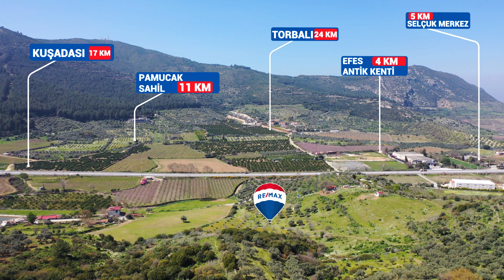Doğa İçinde Selçuk Acarlar'da Kadastral Yolu Elektriği ve Suyu Olan Harika İncir Bahçesi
SELÇUK MERKEZE ÇOK YAKIN ACARLAR KÖYÜN'DE DOĞA İLE İÇ İÇE MUHTEŞEM BİR İNCİR BAHÇESİ

BU GÜZEL ARAZİMİZ İKİ PARSELDEN OLUŞUP TOPLAM 23.024 METREKAREDİR. AYNI ARAZİNİN YAN TARAFINDA SATILIK 13.170 METREKARE FİYATI DAHA UYGUN BAŞKA BİR İNCİR BAHÇEMİZ VARDIR.

ARAZİMİZİN İÇİNDE 150 ADET İNCİR AĞACI, 100 ADET ZEYTİN AĞACI VE 50 ADET ÇAM AĞACI BULUNMAKTADIR.

SANAYİ ELEKTRİĞİ,KAYNAK SUYU VE KANALİZASYON HATTI VARDIR.

ARAZİMİZİN KADASTRAL YOLA CEPHESİ VARDIR TARLA GİRİŞ KAPISINA KADAR ARAÇLA ÇOK RAHAT GELİNMEKTEDİR.

ACARLAR KÖYÜ SELÇUĞA 5 DAKİKA UZAKLIKTA GELİŞMİŞ HARİKA BİR KÖYDÜR.

TARLAMIZ SELÇUK AYDIN İZMİR ANA CADDESİNE 200 METRE MESAFEDEDİR.

Randevu ve Detaylı Bilgi İçin Lütfen Arayınız.

Tayfun Didin 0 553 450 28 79
REMAX FRESH Bölge Uzmanı ve Gayrimenkul Danışmanı